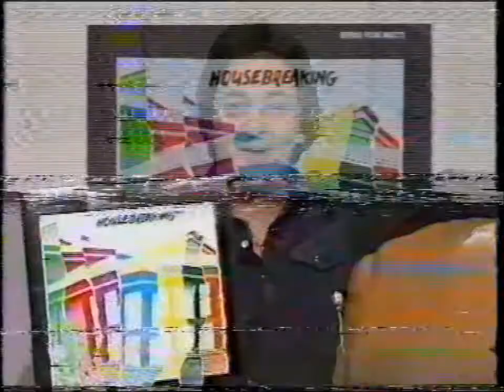Serious Young Insects interview on Sounds - 1982 - with Donny Sutherland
This interview was done with the band at about 10am on a Saturday morning after the band had finished a late gig the night before. I think they finished the show and backed up 4 hours later (hence the banter at the beginning about lack of sleep!).
So the band is a little little laid back and the interview is a little bit laboured.
But a wonderful insight into the things a new band on the way up has to deal with.